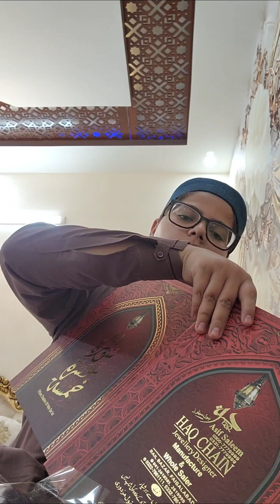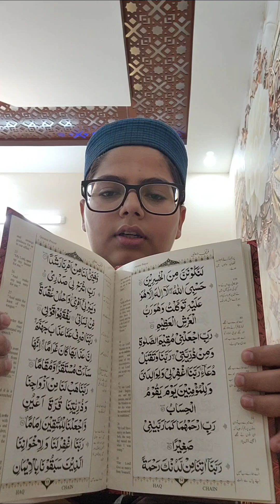my first Ramadan gift 🥰🥰 | Ramzan day 11